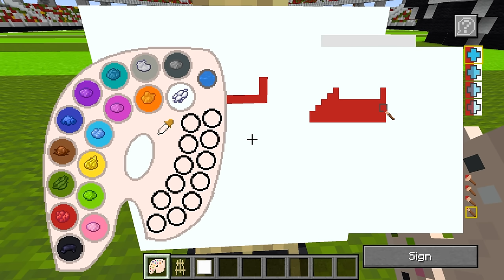NOOB vs PRO: CRISTIANO RONALDO HOUSE Build Challenge in Minecraft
We're in big trouble! We need to build a CRISTIANO RONALDO statue in Minecraft to save us from MUTANT ZOMBIES that love MESSI! Will we be able to survive?

This video was inspired by Milo and Chip, Maizen, Mikey and JJ!